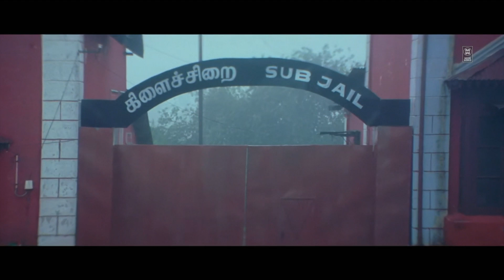ഞാൻ നിന്റെ പെണ്ണാണെന്ന് നീ അവനെ വിശ്വസിപ്പിക്കണം...| Colours Movie Climax Scene | Roma | Dileep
Colours

Written by V. C. Ashok
Produced by M. Mani
Starring
Dileep
Roma
Bhama
Saranya Ponvannan
Vinu Mohan
Release date
2009

മൂവി _ഇഷ്ടമായാൽ_ചാനൽ_സബ്സ്ക്രൈബ്_ചെയ്യാൻ_മറക്കരുതേ🙏

|| ANTI-PIRACY WARNING ||
*COPYRIGHT PROTECTED*